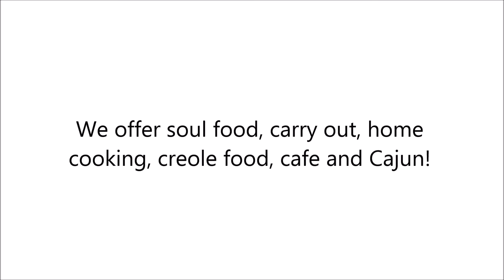Restaurant in Chattanooga, TN - C & W Cafe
C & W Cafe has everything you are looking for! If you are looking for a coffee shop, catering services or a take out restaurant we are the restaurant for you!

 We offer soul food, carry out, home cooking, creole food, cafe and Cajun!

 Come see us today!